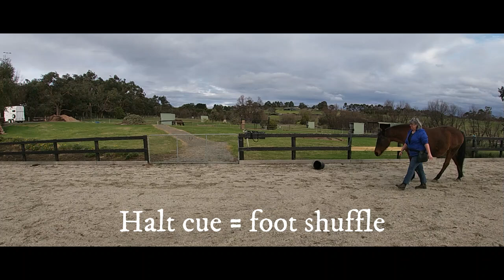Mercedes clicker training 8 July 24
In this video I'm testing all my halt cues and checking her form and posture after a long break from training.

We're also practicing leading on her offside, to balance out a lot of leading in the past where I automatically lead her on the near side.  We're practicing turns in preparation for a pirouette and turn on the hindquarters.